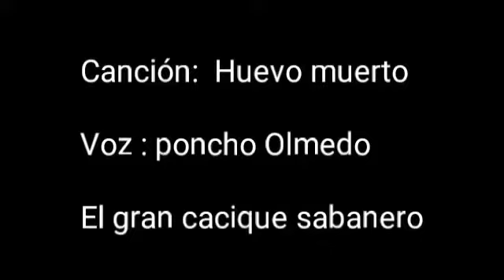Huevo muerto poncho olmedo el kacique sabanero & jose carranza